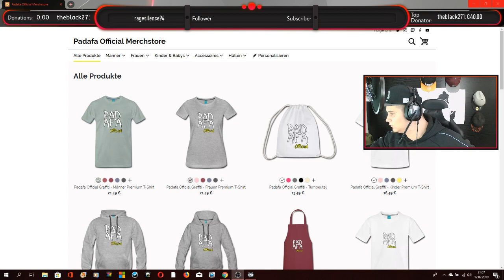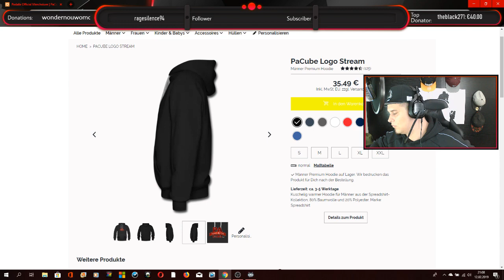Besser werden in Fortnite! 😎🔥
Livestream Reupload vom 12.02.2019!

Lass ein like und ein gratis Abo da und check aufjedenfall die folgenden Links aus!

Euer Pa Cube